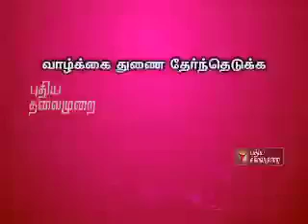CSI CHRISTIAN MATRIMONY, KIRUBAICHRISTIANMATRIMONY.COM PVT LTD, 7708943177